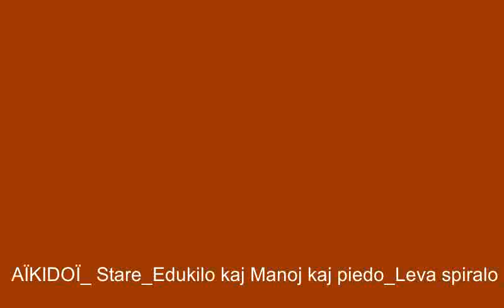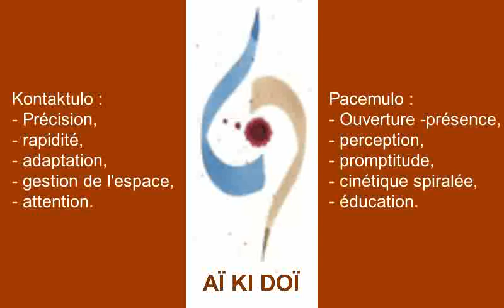AÏKIDOÏ Stare Edukilo kaj Manoj kaj piedo Leva spiralo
AÏKIDOÏ. Un échange avec un outil et mains nues avec frappe de pied. Précision, démultiplication avec les spirales verticale et horizontales pour ne produire qu'un effet cinétique important afin que l'échange soit non-violent.
Aikidoi.org